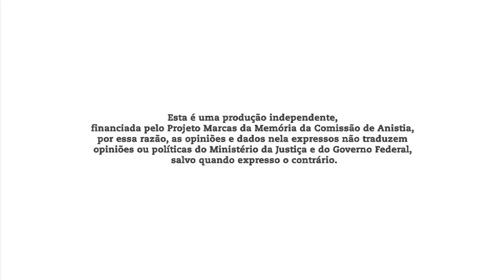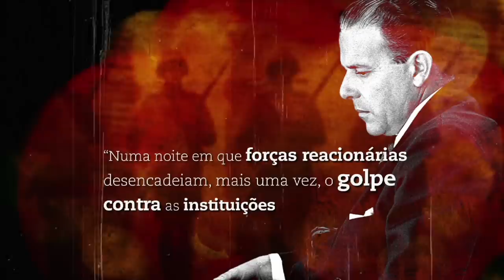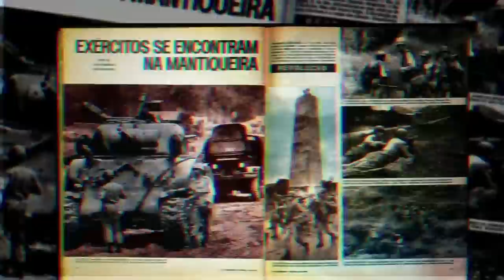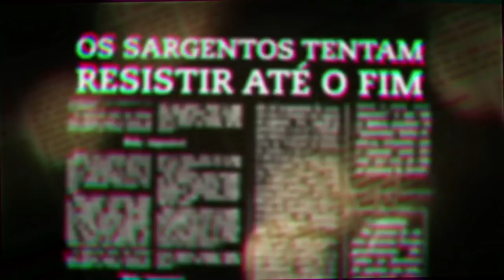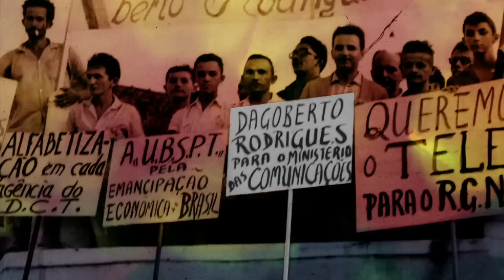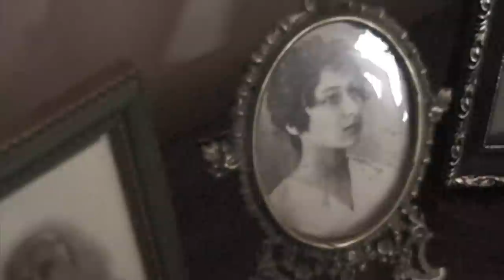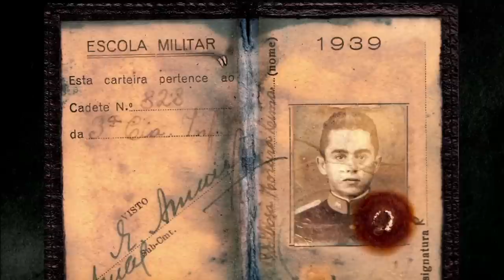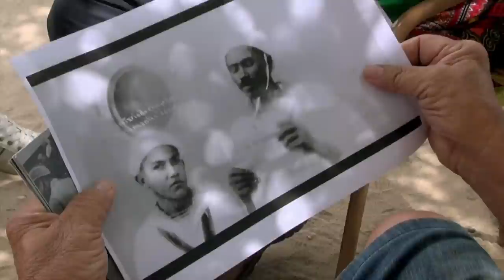FILME | Militares da democracia: os militares que disseram não, 2014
Eles lutaram pela Constituição, pela legalidade e contra o golpe de 1964, mas a sociedade brasileira pouco ou nada sabe a respeito dos oficiais que, até hoje, ainda buscam justiça e reconhecimento na história do país. Militares da Democracia resgata, através de depoimentos e registros de arquivos, as memórias repudiadas, sufocadas e despercebidas dos militares perseguidos, cassados, torturados e mortos, por defenderem a ordem constitucional e uma sociedade livre e democrática.

Dirigido por Silvio Tendler, o filme faz parte do Projeto Marcas da Memória da Comissão de Anistia